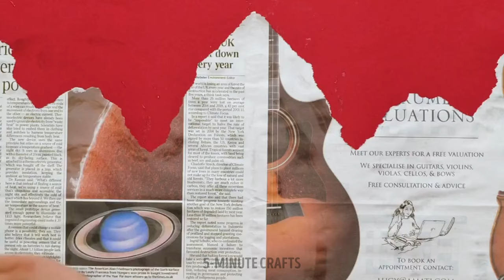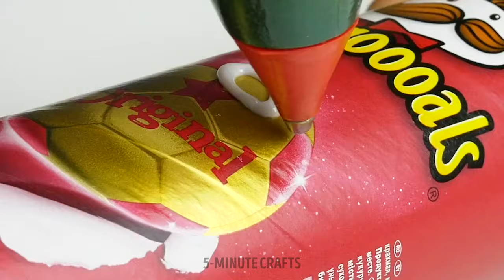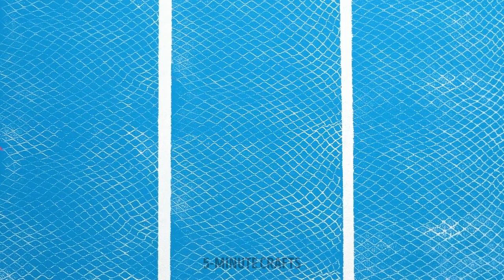Simple Wall Painting Ideas You'll Want To Try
Ready to elevate your home decor? Look no further than our video, 'Simple Wall Painting Ideas You'll Want To Try!' 🔥 Explore a treasure trove of easy-to-follow techniques and unleash your inner artist. From soothing ombre gradients to funky geometric patterns, we've got it all covered! 🌈 Revamp your space and let your walls tell your unique story. Get inspired and make your home a canvas of creativity today! 🏡✨

TIMESTAMPS:
00:00 Ingenious sponge trick
00:46 Unusual wall designs
05:04 Coffee stains wall decor
06:03 Wall painting ideas